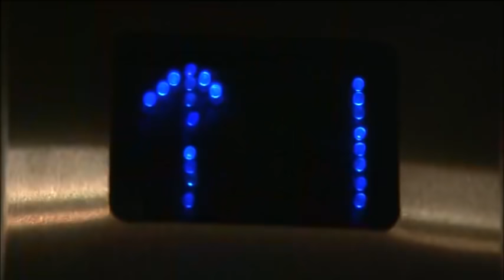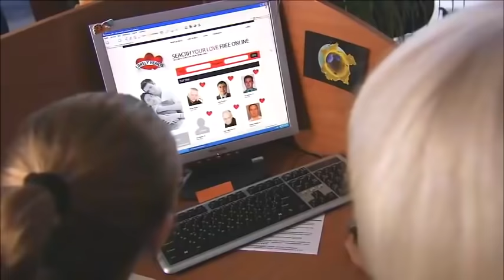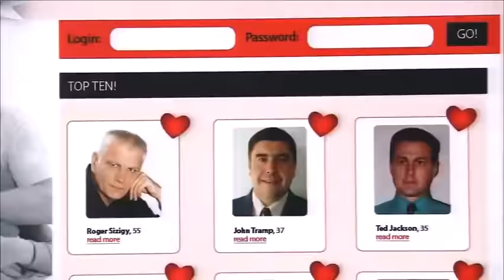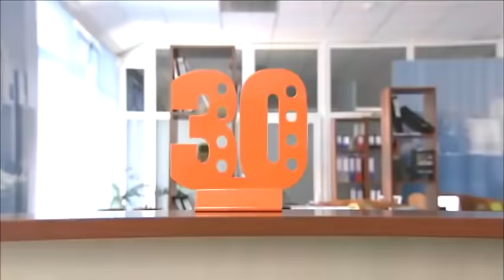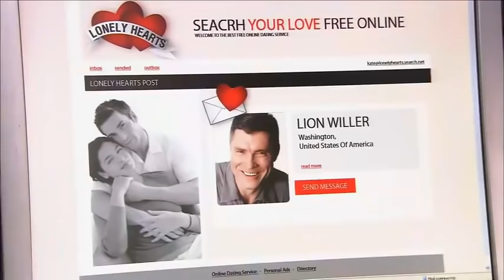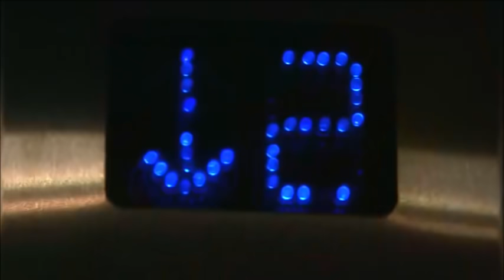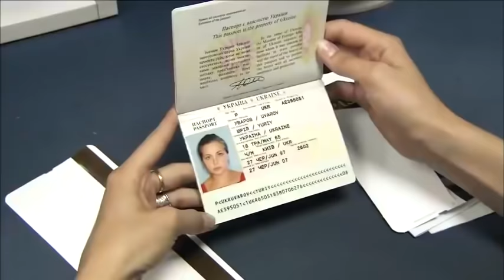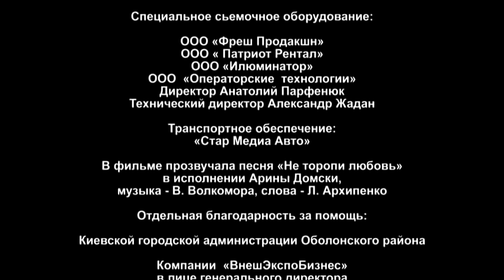СОВЕТУЕМ К ПРОСМОТРУ! ЛЕГКАЯ РОМАНТИЧЕСКАЯ ИСТОРИЯ И ЗАМЕЧАТЕЛЬНЫЙ КОНЕЦ! Не Торопи Любовь!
У пышненькой тридцатилетней Кати — трагедия. Любимый человек оказался обыкновенным бабником (у него еще две любовницы и одна жена!) 6 лет, в течение которых Катя ожидала замужества, пошли насмарку. Подруги решают ей помочь — найти по Интернету выгодного жениха, и обязательно за рубежом. При этом они заставляют Катю заняться своей внешностью - похудеть и эффектно одеться. В это же время «потенциальная невеста» знакомится с новым сотрудником Ильей, и они очень быстро становяться друзьями. Более того, вскоре между ними возникают нежные отношения.
Жанр / Genre: лирическая комедия / lyrical comedy
Год производства / Year of production: 2008
Режиссер / Directed by: Максим Паперник / Maksim Papernik
Сценарий / Written by: Максим Паперник, Слава Орещук / Maksim Papernik, Slava Oreshuk
Оператор-постановщик / Director of photography: Вадим Савицкий / Vadim Savitskiy
Композитор / Music by: Виталий Волкомор / Vitaliy Volkomor
Продюсеры /Producers: Алексей Гончаренко, Влад Ряшин / Aleksey Goncharenko, Vlad Ryashin
В ролях / Cast: Ирина Пегова, Данил Спиваковский, Юрис Загарс, Леся Жураковская, Анастасия Бунина, Ольга Когут, Галина Польских, Юрий Рудченко, Снежана Егорова, Владимир Абазопуло / Katerina Barkova, Ilya Polyanskiy, Yuris Zagars, Lesya Zhurakovskay, Anastasia Bunina, Olga Kogut, Irina Novak, Galina Pol'skikh, Yuriy Rudchenko